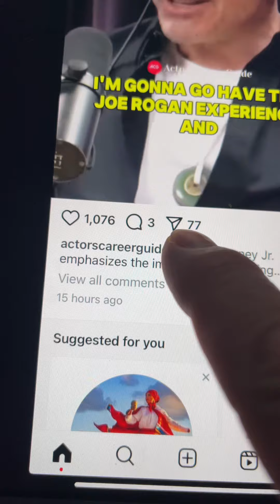Copy link from Instagram